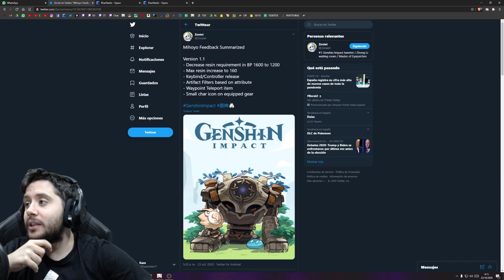LOS CAMBIOS MÁS IMPORTANTES DE LA VERSIÓN 1.1! | Genshin Impact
► REDES

► FUENTES REDDIT